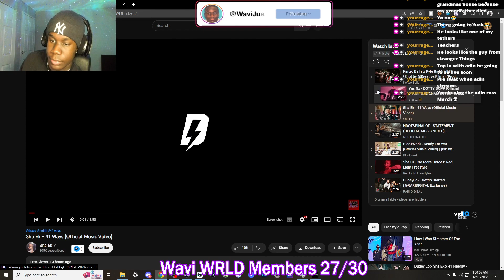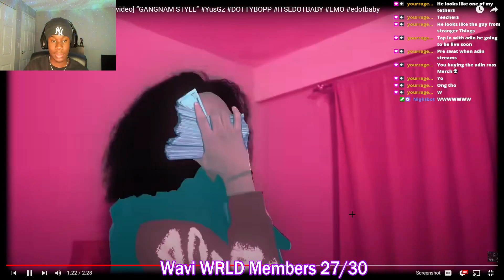WaviJus Reacts To - Yus Gz - DOTTY BOPP [Official video] “GANGNAM STYLE”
SOCIALS:
Ron Suno - SALLY (Official Video) (feat. Kyle Richh, TaTa & Jenn Carter)  Ron Suno - Whap Whap (Official Remix Video) Ron Suno & Zay Munna - What They Gon Say
Ndotspinalot - Bestie (Shot by Stunna Gee Vizualz) (Prod by WAR x Bullo)
Murda B - Introduction (Shot by KLO Vizionz) (Prod by Elvis Beatz)
DD Osama - Letter 2 Notti (Official Video)
DD Osama X Jstar Balla X JayKlickin - Da Real Brotherly Love (Shot By JMO Prod) (Official Video)
DD Osama X BBG Steppaa - Catch Up (Shot by @RARI DIGITAL ) (Prod by Kosfinger) (Official Video)
Murda B - DND (Shot by @KLO Vizionz) (Prod by GOR 888)
Riot Angel x Murda B - Margiela Witch (Shot by KLO Vizionz)
Ndotspinalot x Justo Gz - RPT (Shot by KLO Vizionz) (Prod by @Yamaica Productions)
Sha Ek
Ron Suno
Edot Baby
Sha Ek
Asian Doll
Kai Cenat
Kay Flock
Awakened Choppa
Dougie B
Kenzo B
PontiacMadeDDG VLOGS
DJ Akademiks
Shani Boni
On The Radar Radio
B-Lovee
Kay Flock - Is Ya Ready (shot by KLO Vizion